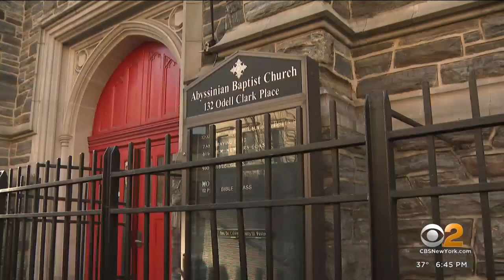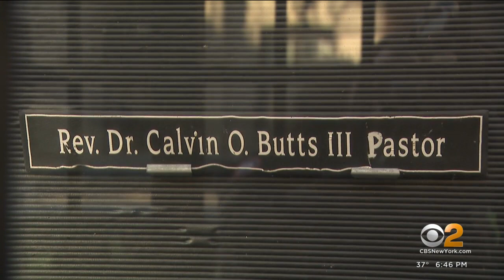Dr. Martin Luther King Jr., Rev. Dr. Calvin Butts honored at Abyssinian Baptist Church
What would've been Dr. King's 94th birthday was celebrated at a service Sunday at the city's historic church in Harlem. CBS2's Kristie Keleshian reports.